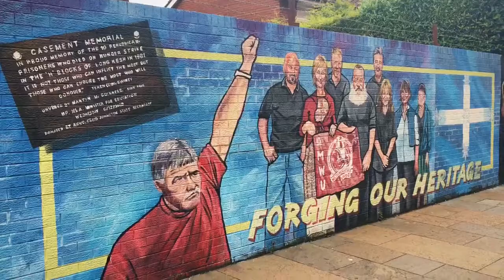A Brilliant Time In Belfast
So this is what there is to see in the city.